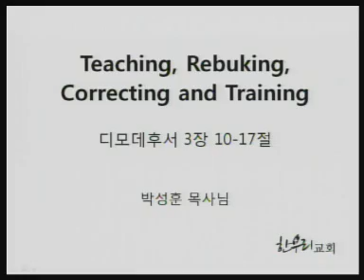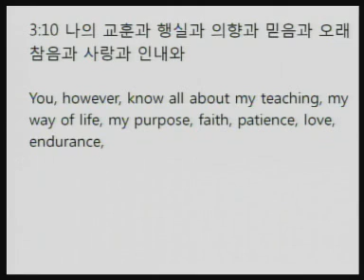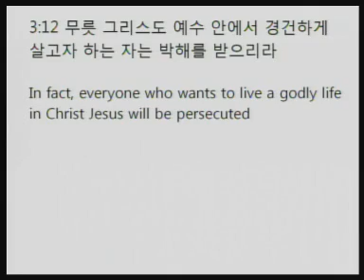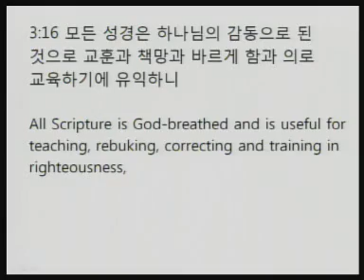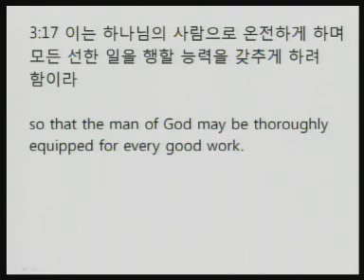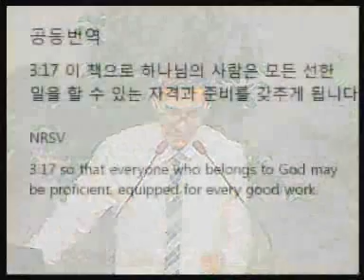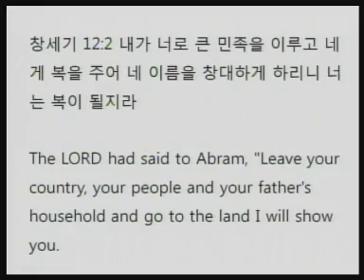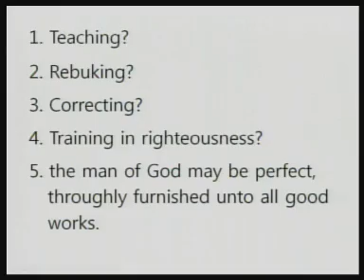Teaching, Rebuking, Correcting and Training / 2 Timothy 3:10-17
2013 / 04 / 28 / NZ Hanouri Church Mahanaim

Teaching, Rebuking, Correcting and Training
디모데후서 3장 10-17절

박 성훈 목사